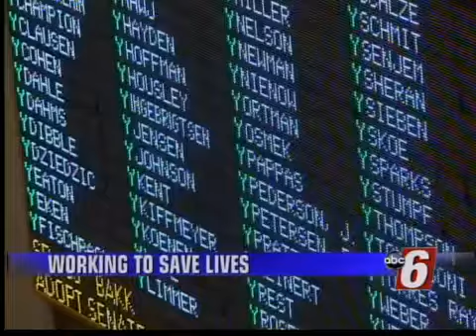Minnesota Senate Passes Overdose Protection Bill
The Bill Called Steve's Law Would Give Immunity to People Who Call in Overdoses and Allow More People to Administer Emergency Overdose Drugs.